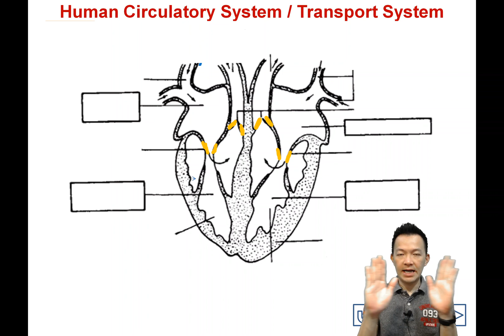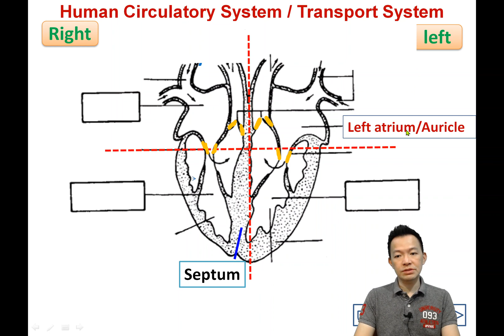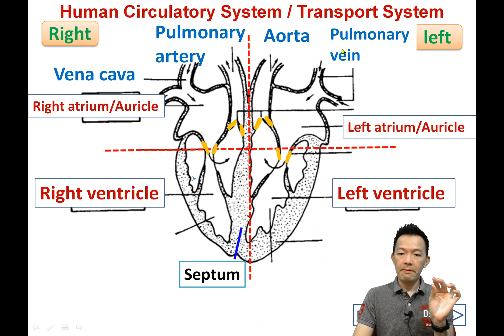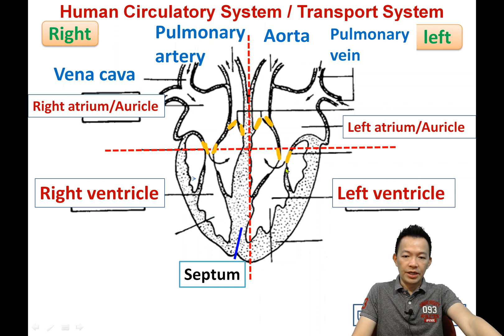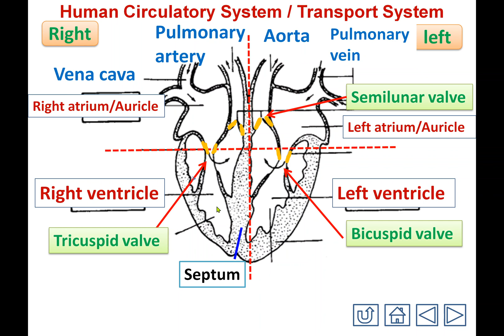Form 4 Bio Chapter 10 Transport System of Human and Animal. Human Heart Structure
SPM Form4 KSSM Biology Chapter 10 Transport System of Human and Animal. Human Heart Structure

一个最适合华校生的‘英语’理科补习平台。策略化且有趣的教程，简单标准的英语加华语解释，学生几乎没借口说不明白。Tuition Platform for Form 1-5. UASA Science | SPM Science, Chemistry and Biology. Suited for Chinese School Students. 👍更多详情，网站check with our Tuition Centre Time table 时间表 Self Service Test Class 自助试课